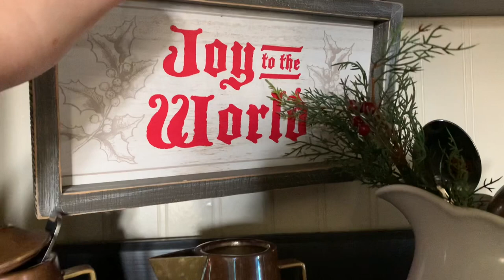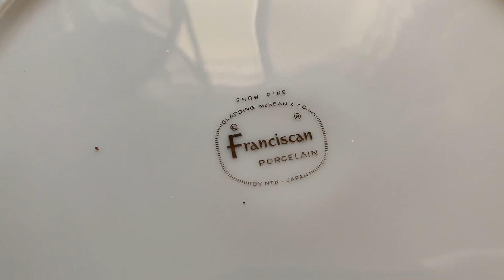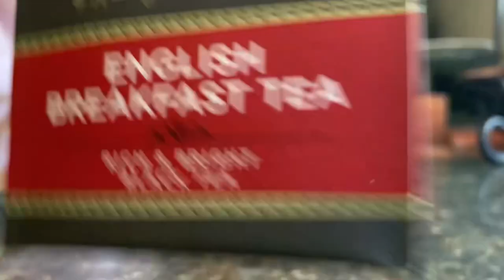Post Christmas Kitchen Reset (Declutter, Organize AND Decorate)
In this video, I’m taking down Christmas decor, decluttering and decorating my Kitchen for the remaining “Winter” months. Bringing order and beauty out of chaos. I hope you find it inspiring!
Love,
Sarah